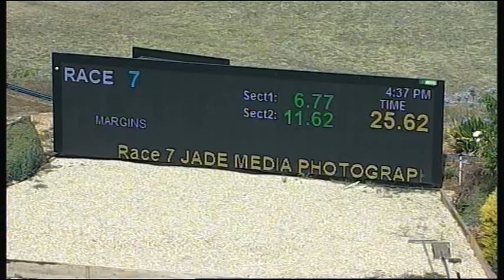SHP THU 02 FEB 17 R7